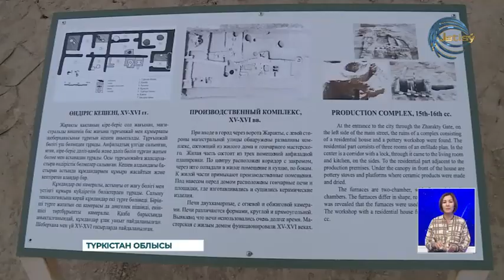Түркістан облысында «Бір ел» республикалық жастар жобасы өтіп жатыр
Түркістан облысында тарихи-ағартушылық «Бір ел» республикалық жастар жобасы өтіп жатыр. Қазақстанның түкпір-түкпірінен жиналған 100 –ге жуық жас қатысуда. Шара шеңберінде пленарлық отырыс, пікірталастар, интеллектуалдық ойындар өткізілмек.